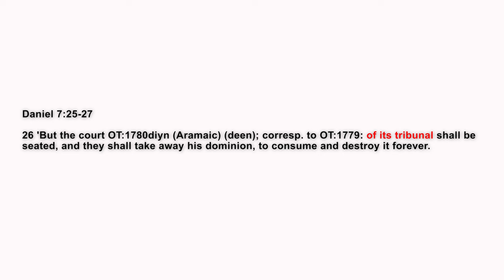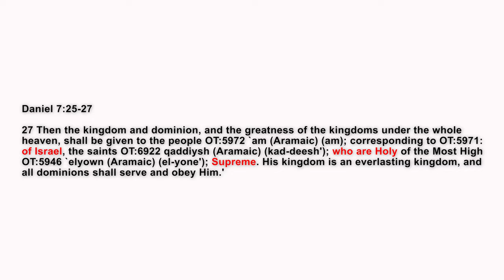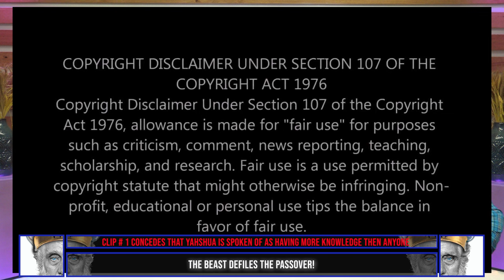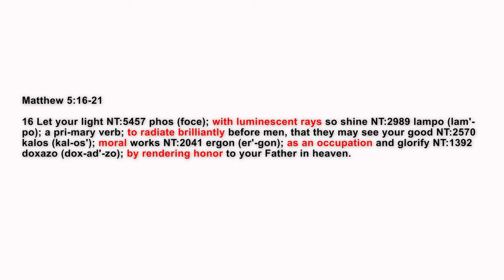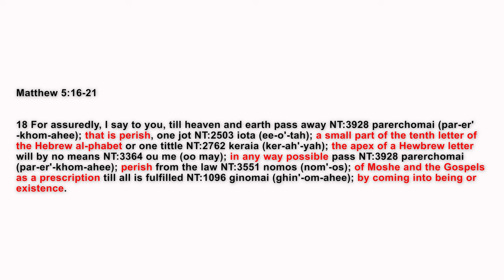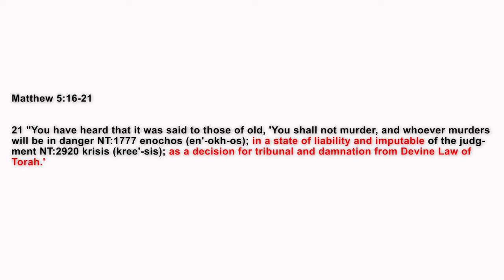The Beast of Revelation Defiles the Last Passover Supper EP14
In Episode 14 of Through the Eyes of an Elder Discussions, We break down and rebut the video teaching: The Fifth Covenant with Jesus Christ The Shocking Truth Behind the Last Supper as taught by Mr. Aba Al-Sadiq Abdullah Hashem of The Mahdi Has Appeared YouTube Channel. Mr. Sadiq speaks pompous words against Yahweh's spoken and written word, as well as degrading the Messiah Yahshua/Jesus.

Anthony and John break down each point with video clips and rebut the absurdity of it. Mr. Sadiq completely defiles the Last Passover Supper with Messiah and the disciples. His statements are an abomination to the Holy Scriptures. He speaks as an anti-messiah. The conclusion of this rebuttal is shocking to see! The Lawless one is here!

No one under 18 or anyone sensitive should watch this video!